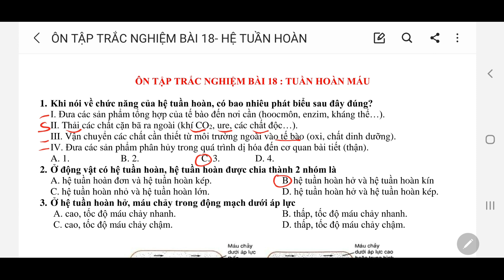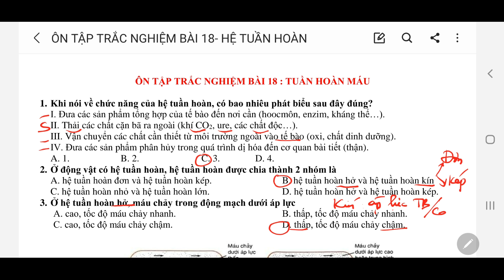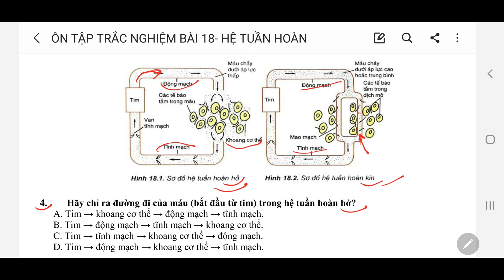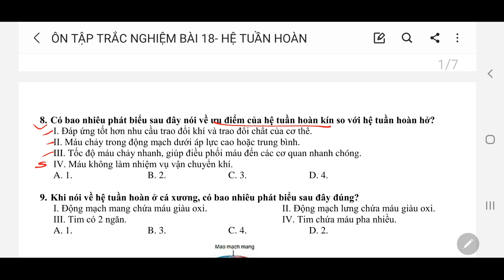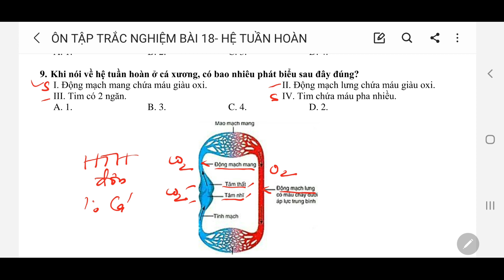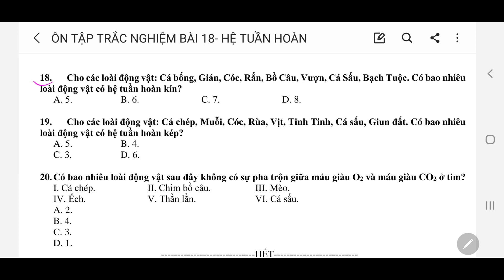HƯỚNG DẪN GIẢI CHI TIẾT TRẮC NGHIỆM BÀI 18 TUẦN HOÀN MÁU |ÔN THI THPT 2021 MÔN SINH